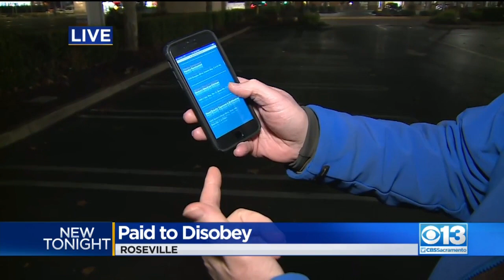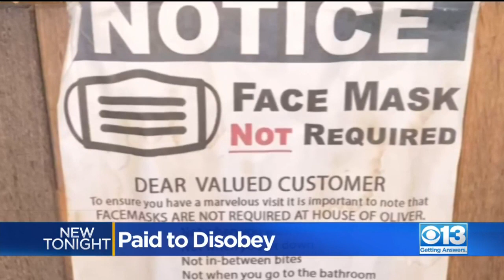Mega-Church Launches ‘Freedom Fund’ For Placer County Businesses During Shutdown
A Placer County mega-church that’s disobeyed state coronavirus prevention guidelines by holding services inside has now launched a "Placer Freedom Business Directory" and a "Placer Freedom Fund" for small businesses faced with economic hardship by the statewide shutdown.